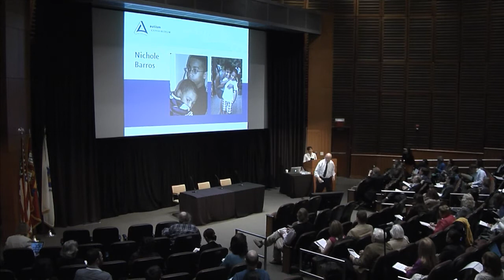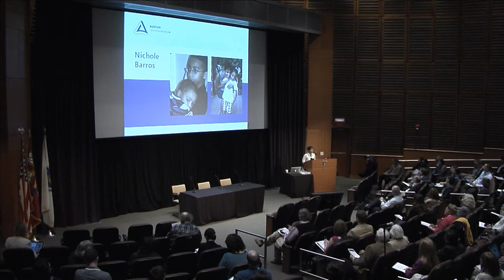Parent Perspective - Nichole Barros